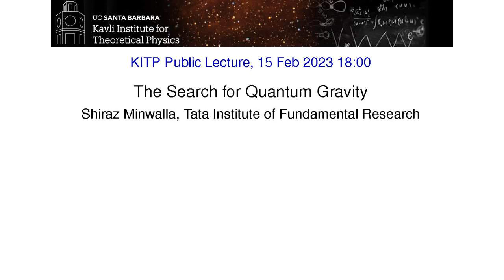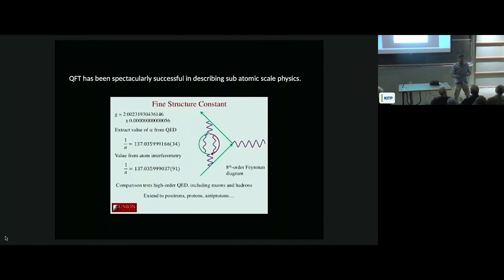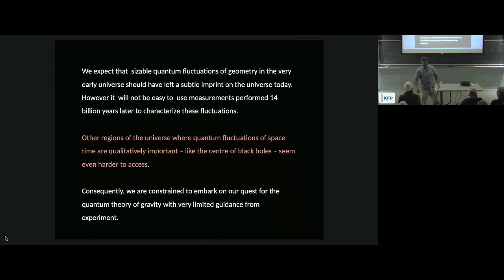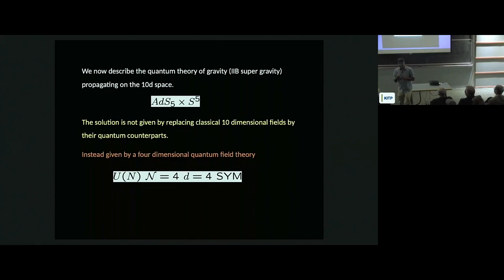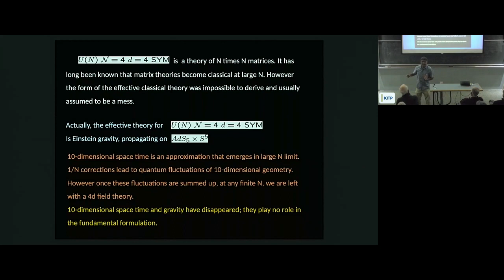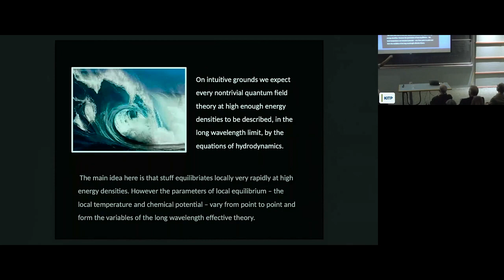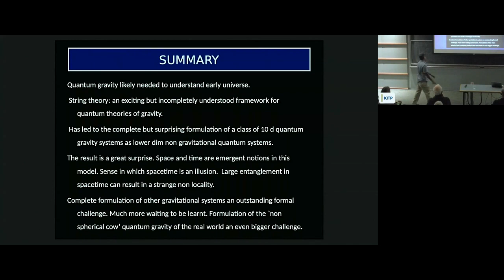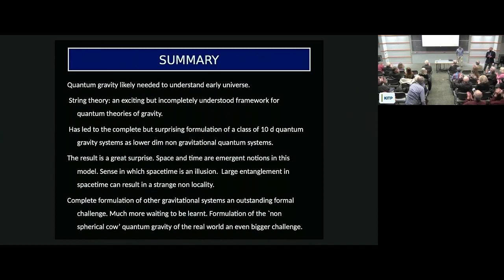The Search for Quantum Gravity ▸ KITP Public Lecture by Shiraz Minwalla (TIFR)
In this talk, Prof. Minwalla will review two of the foundational frameworks of physics, namely quantum mechanics and general relativity. He then will describe some lessons that have been learned from the ongoing efforts to quantize gravity. In particular, he explains how the AdS/CFT correspondence of String Theory may be the complete quantization of one class of gravitational theories, and discusses some consequences.

Prof. Shiraz Minwalla is a theoretical physicist who studies quantum field theory, gravity, and string theory. He did his Ph.D. at Princeton University and then went on to Junior Fellow and Assistant Professor positions at Harvard University, before moving to the Tata Institute of Fundamental Research, Mumbai, where he currently holds the position of Senior Professor. Prof Minwalla's several contributions include the discovery of the so-called Fluid Gravity correspondence: the demonstration of a tight connection between the equations of fluid dynamics and Albert Einstein's equations of general relativity. Prof. Minwalla's honors include the ICTP Prize, the Shanti Swarup Bhatnagar Prize, the Infosys Prize, the New Horizons Prize, the inaugural Nishina Asia Award, and The World Academy of Sciences Prize.

KITP Public Lectures connect you with people and research that is transforming our understanding of the universe. This popular series of 3-4 public lectures each year takes advantage of the presence of the many distinguished scientists who visit KITP to collaborate on the most fascinating and challenging questions in their fields.